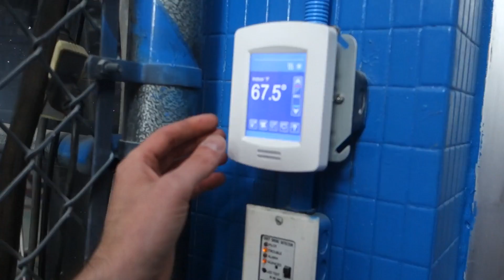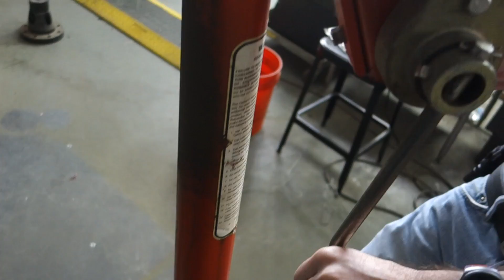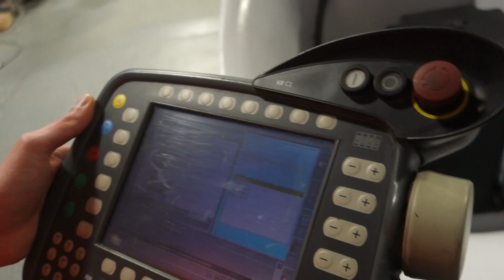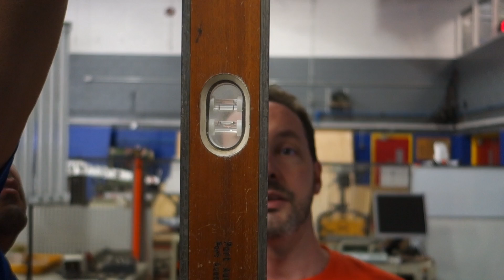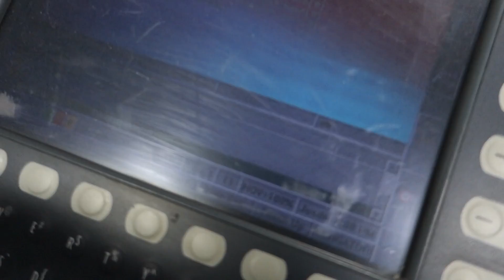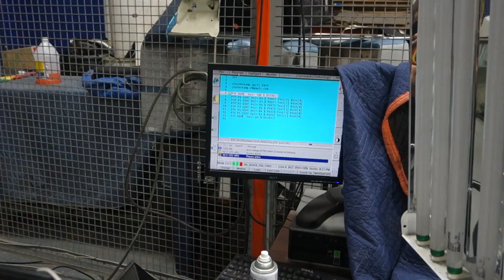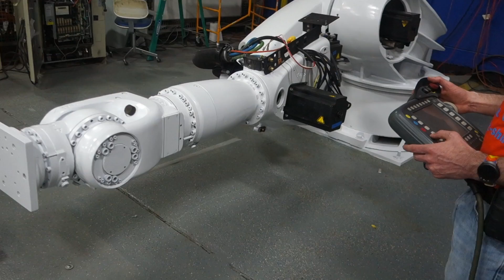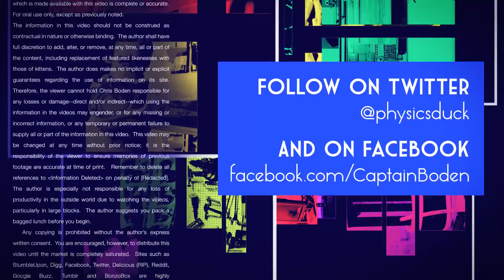Captain's Blog 4 28 2017 Kuka Mastering Basics